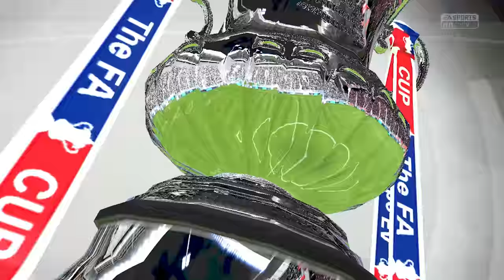FIFA 15 - Bayern Munich Spiller Karriere [Dansk/danish] EP16